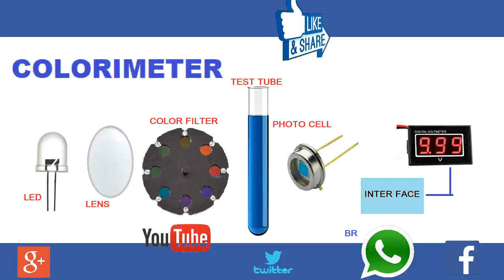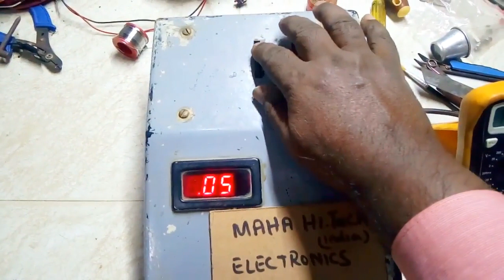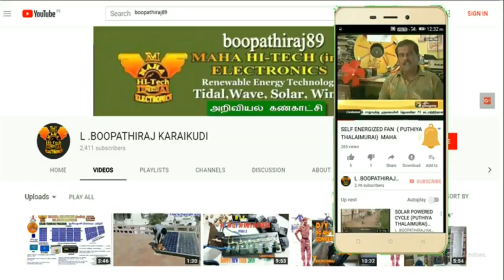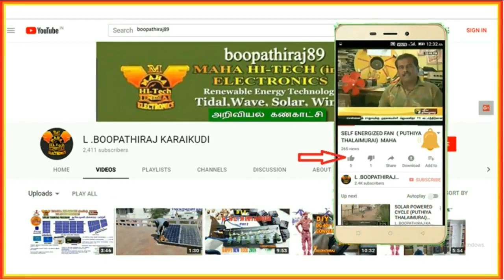Colorimeter Service in Tamil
repair and service colorimeter